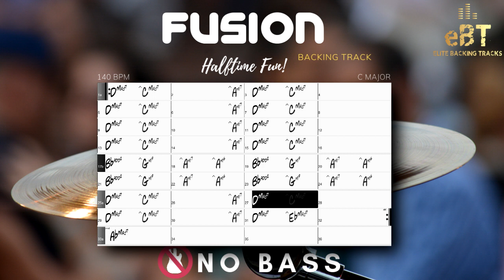FUSION BACKING TRACK IN C! [NO BASS]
Did any of you see the tutorial we posted a while ago about “How to make a backing track with EzKeys & EzDrummer”? In any case, this is the fusion backing track that came out of that. Hope you like it guys & gals!

This track was made using RealTracks from the software Band-In-A-Box and EzDrummer 2 + EzKeys from Toontrack Check them out!